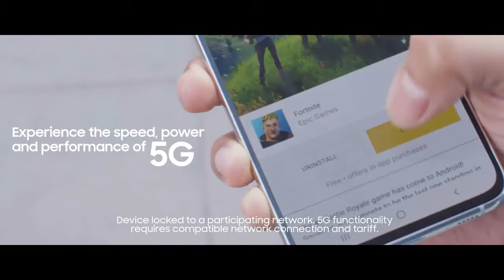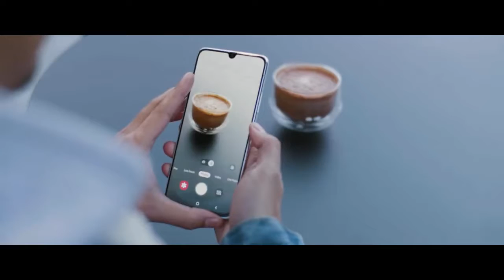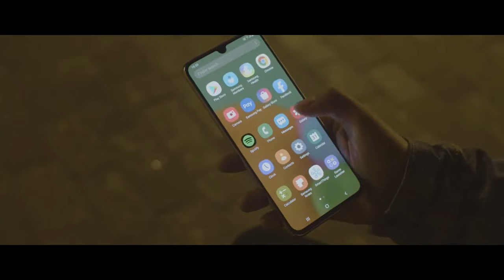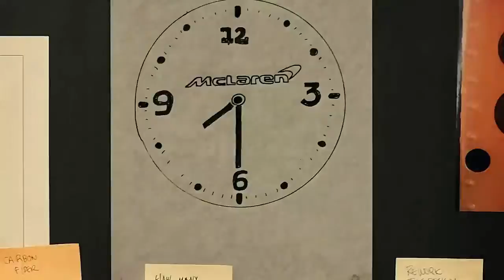Top 3 best 5G phones for 2020 [Top 3 Fastest]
5G networks have yet to reach the market and among users. Some speculations suggest that 2020 should be the “5G year”, that is, the year in which we will be introduced to most of the new network's capabilities.

Despite the fact that 5G is still not the “mainstream”, some smartphone manufacturers have rushed and designed their 5G devices for us!

Introducing the top 3 5G phones for 2020 in our opinion.

Samsung Galaxy S10+

Samsung Galaxy A90

OnePlus 7T Pro